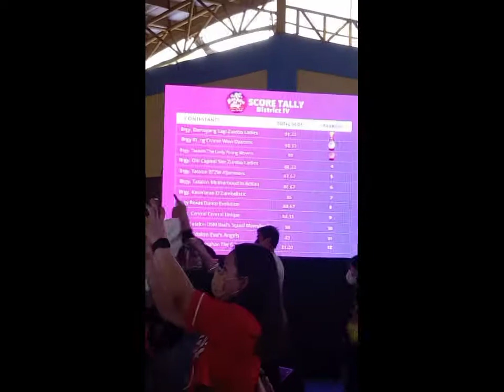SA Q.C. BONGGA KA DAY!!! 3rd place/The lady young movers!!!